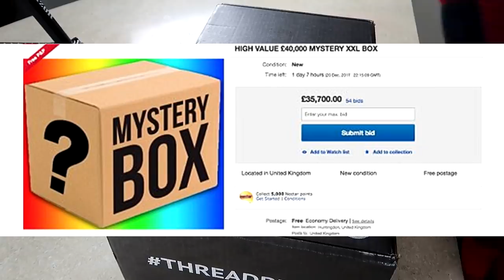I Ordered an *EXPENSIVE* Mystery Box of Men's Clothing...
DO NOT ORDER THESE BOXES! Threadbeast recently emailed me and refuses to send the packages that you guys were using... I REPEAT.. DO NOT COP!

OPENING A MENS CLOTHES MYSTERY BOX FROM THREADBEAST! HOW DID OUR HAUL DO? FIND OUT HERE!